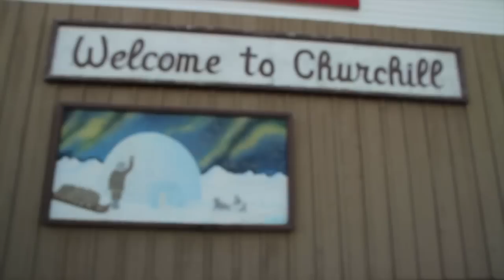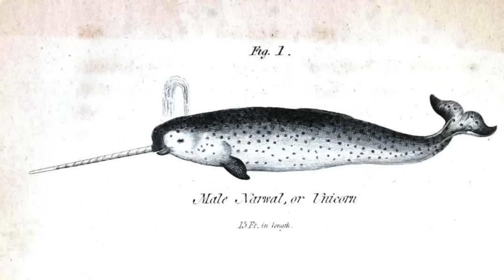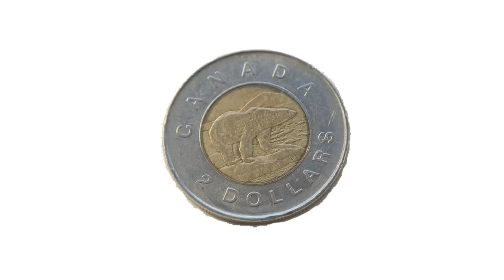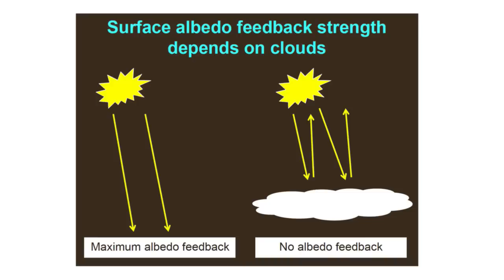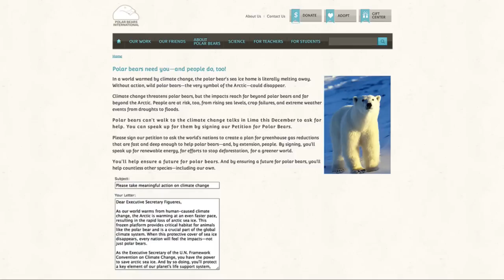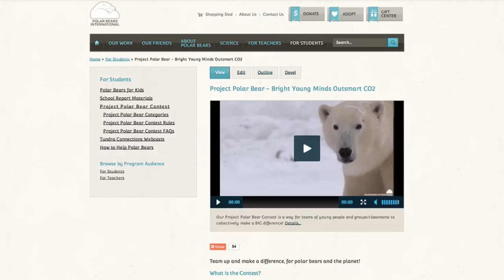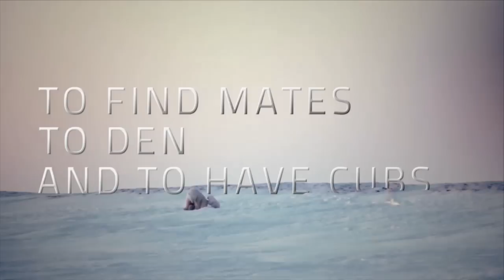The Polar Bear — Canada's Icon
Canada is home to two–thirds of the world’s polar bears. How do Canadians view polar bears, and what are we doing about their situation?

 Live Webcast Nov. 12, 2014